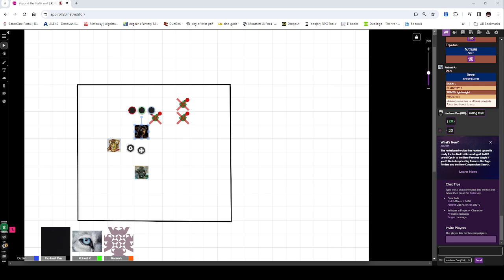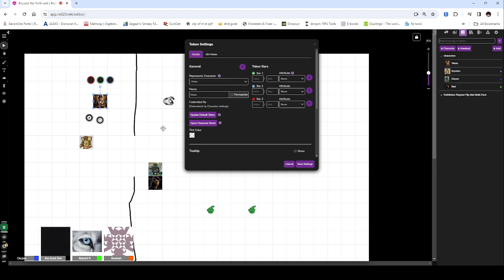session 7 beyond the fourthwall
Reekah as Vixen
Peter Wall as Duzon
Robbert aka Forget779 as Rari
The magic dm as the game master